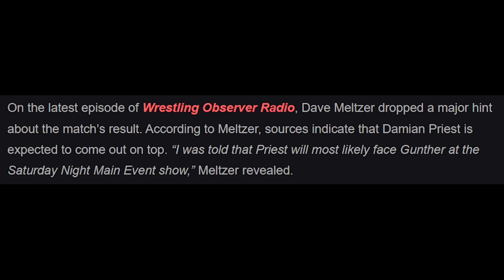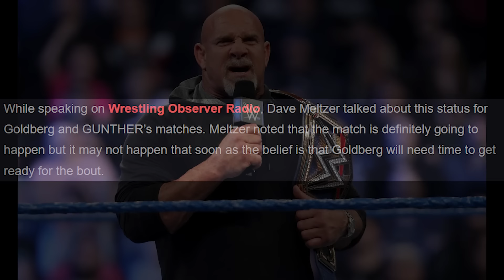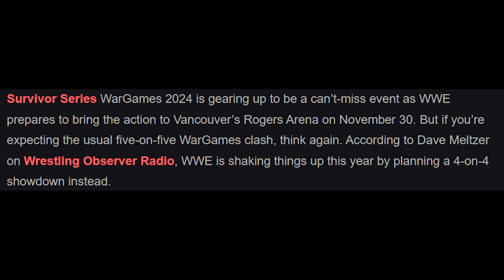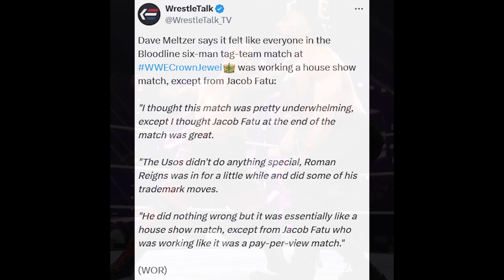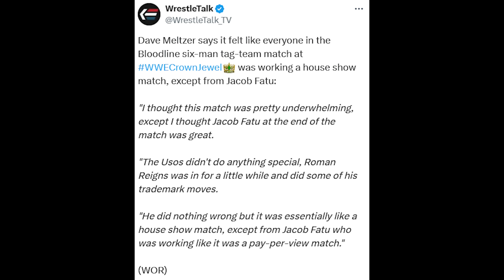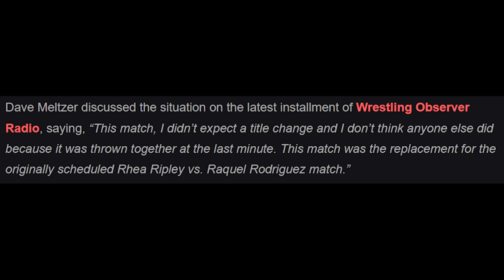Roman Reigns CROWN JEWEL POORLY CRITICIZED 😢! Gunther's NEXT CHALLENGER, Goldberg PLANS | WWE News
TIMESTAMPS:

00:00 Gunther's Next Challenger Revealed?

02:12 WWE has not yet locked Goldberg vs Gunther

03:45 WWE Won't be doing the 5-on-5 WarGames match at Survivor Series

04:58 Dave Meltzer reacts to Bloodline's Crown Jewel Match

06:15 This match was not originally planned for WWE Crown Jewel 2024